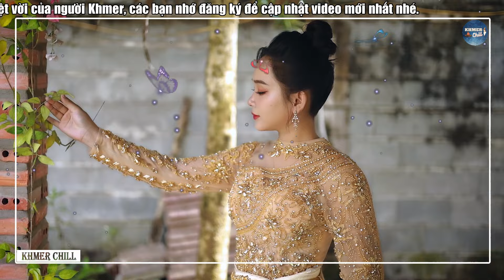ប្រុសនេះខូចណាស់ Bros Nis khoch Nas - RomVong Khmer, Nhạc Khmer Chọn Lọc 2024